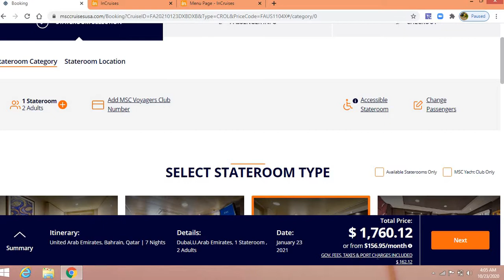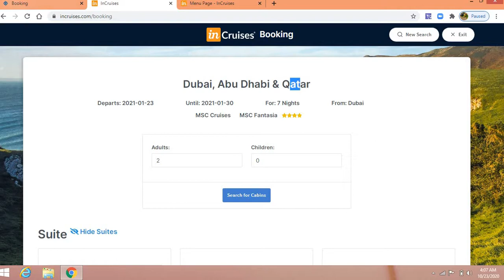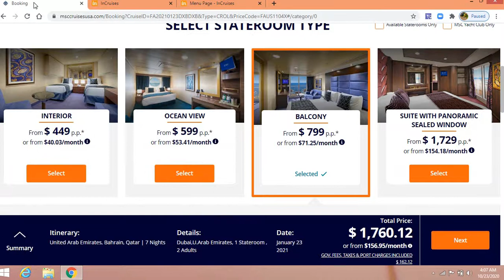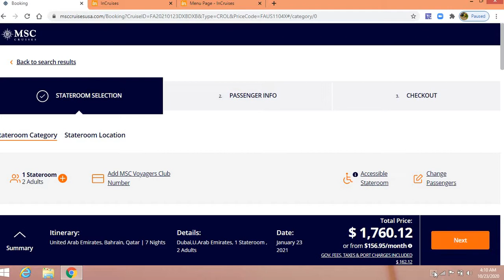Cruise Ticket Price comparsion between InCruises Booking & Other website Booking .Explain in Tamil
➡ The easiest business opportunity
⚓Travel For Less🌍🛫🚢
⚓Travel For Free🌍🗺️🛳️
⚓Travel For Earn Money 💰💲💵💴💴🤑

Vishnu M
SR.Marketing 🇮🇳
inCruises🇺🇸 International LLC.,
𝗪𝗵𝗮𝘁𝘀𝗔𝗽𝗽_𝗨𝘀 @
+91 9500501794